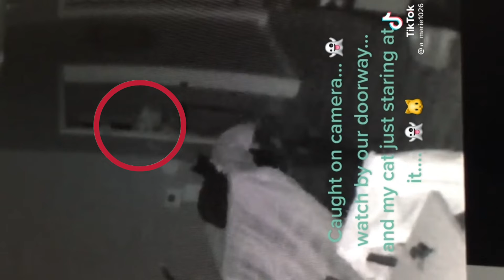ONLY STARED GHOST RUNAWAY | PARANORMAL CATPERIENCE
This video is found on TikTok, a female who owned 4 cats sharing her horror experience caught on camera.